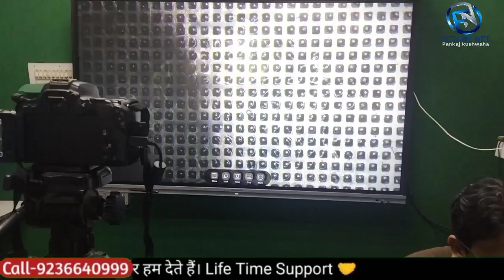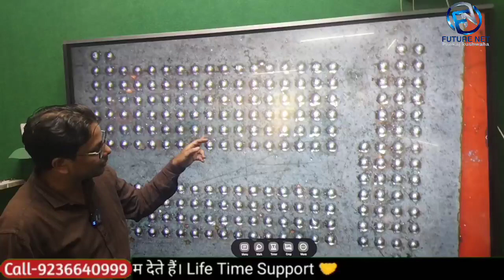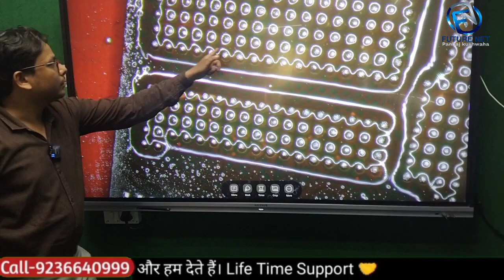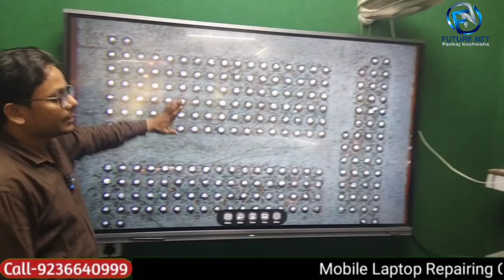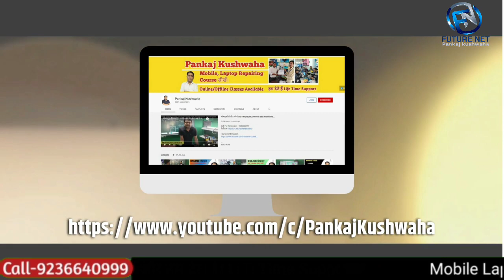ic रिबालिंग करने का सबसे BEST तरीका | Short Tricks .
Extra Facilities-
1-We provide all types of tools
2-We provide motherboard with pasted IC
3-We Provide Extra Classes
4-Daily 12 Hr. Class
5-No hidden charges
6-No extra payment from weak students
7-Fully AC classrooms
8- Life Time Support
9- Live Support Class 4 Hr Every Day [ Free ]
10- Hardware Support Class [ Google Meet App ] 4 Hr.
11- Software Support Class [ Zoom Meeting App ] 4 Hr.
12- Service Center Job Providing.
13-Diploma
14-Market Support
15- Hostal + Food